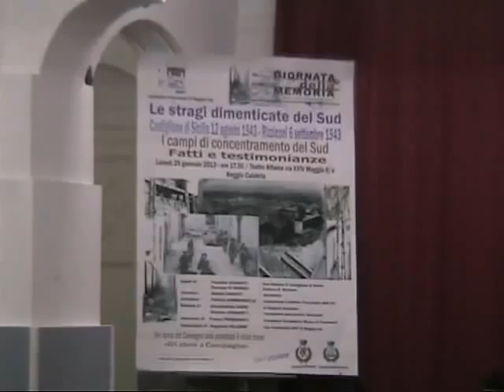anpi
Le stragi dimenticate del Sud. Questo il filo conduttore del convegno di questo pomeriggio organizzato presso la sala riunioni del Comitato Provinciale dell'A.N.P.I. Al centro dei lavori le testimonianze del ricordo. Nello specifico l'occasione ha riportato alla memoria quanto accaduto in Calabria e Campania, ricostruendo gli eccidi perpetrati dai tedeschi a Castiglione di Sicilia ed a Rizziconi, rispettivamente il 12 agosto ed il 6 settembre 1943, episodi ancora oggi vivi nella memoria degli abitanti dei due comuni, le cui Amministrazioni Comunali hanno deciso di dare un contributo significativo al successo dell'iniziativa, con la presenza di significative rappresentanze istituzionali. E poi ancora la Shoah e i campi di concentramento di Ferramonti e Campagna. In questo contributo video, il messaggio del presidente provinciale dell'Anpi di Reggio Calabria, Sandro Vitale